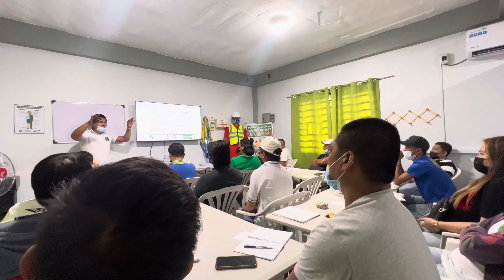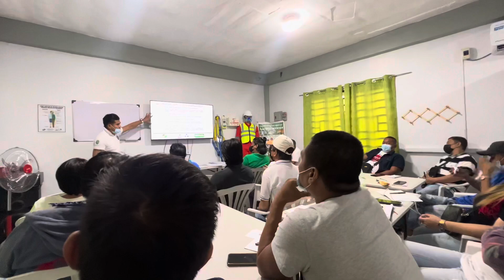So1 1st Batch